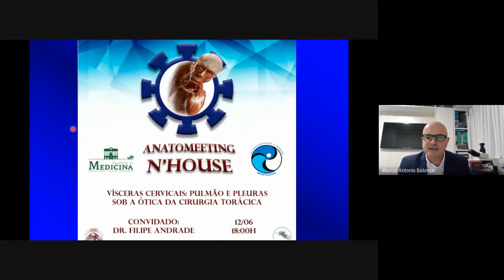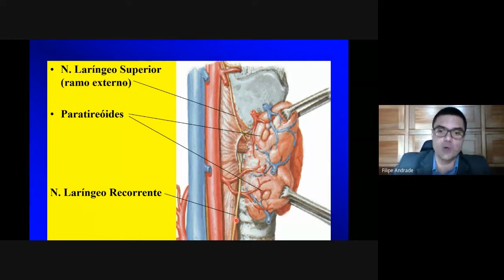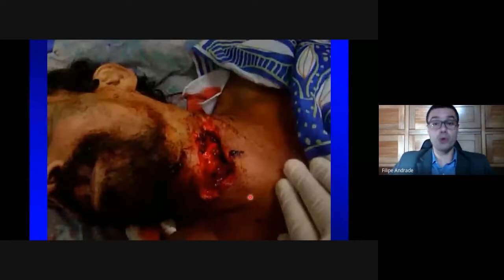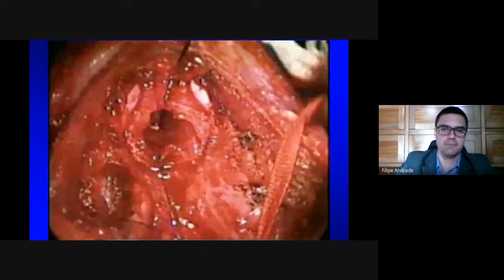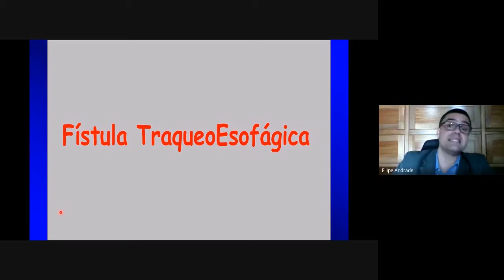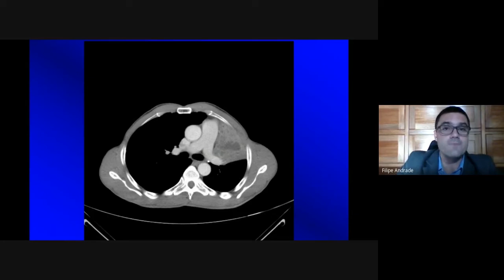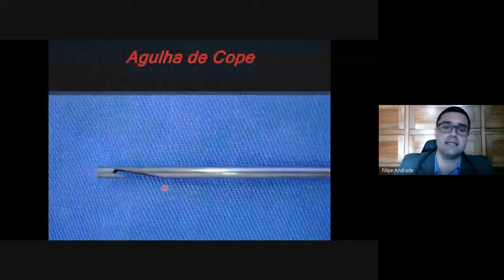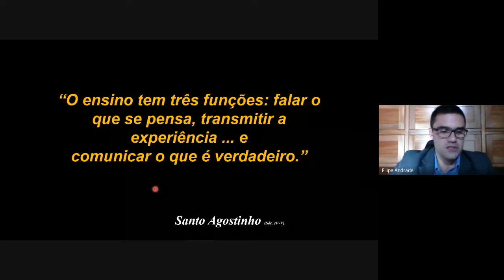ANATOMEETING N'HOUSE 13 - VÍSCERAS CERVICAIS: PULMÃO E PLEURAS SOB A ÓTICA DA CIRURGIA TORÁCICA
Palestra do Dr. Filipe Andrade.